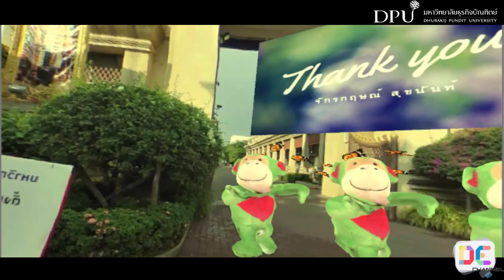3DTools - Example Autodesk Memento + Fuse Rig Tool